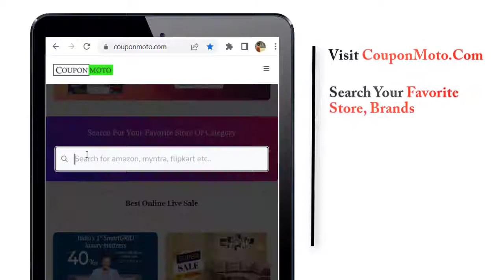How to Use Nivia Sports Coupon Code?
Using the Nivia Sports coupon code is the righteous path to get the best sports equipment at unbelievable prices with the latest and hottest deals. Want to modernize your sports collection but worried about the cost? Believe us it's not expensive with Nivia Sports coupons.

Be it any style or design, expensive or affordable, the Nivia Sports discount code allows you to grab additional discounts on sports equipment you have picked. Start using the Nivia Sports discount code from now and calculate how much you can save on your monthly shopping. It's really amazing.